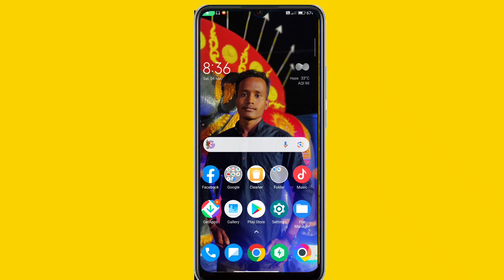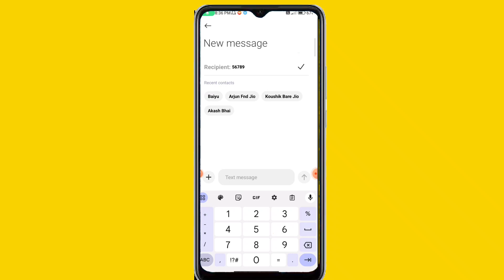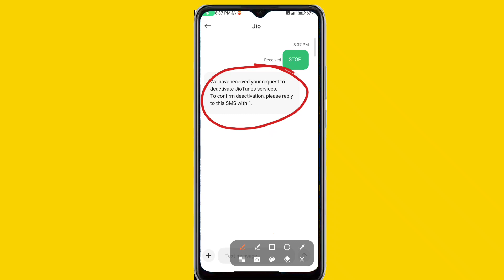Caller Tune Deactivate Kivabe Kore || Kivabe Caller Tune Delete Korbo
Hello friends welcome to Technical Bishal In this Channel You will find Technical related Videos... Thank you find... Thank you for your support and ❤Please do Subscribe to my YouTube channel if you like it My videos😍And do like my videos 😍